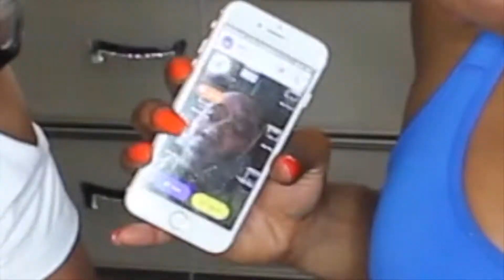ASKING RANDOM GUYS TO RATE ME 1-10 | MONKEY APP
MONKEY APP